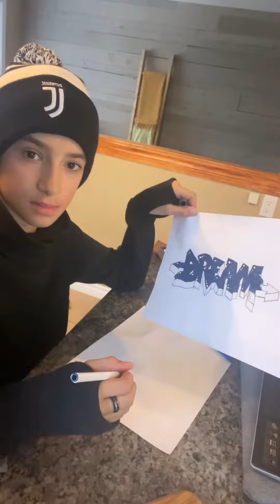Just wanted to say hi